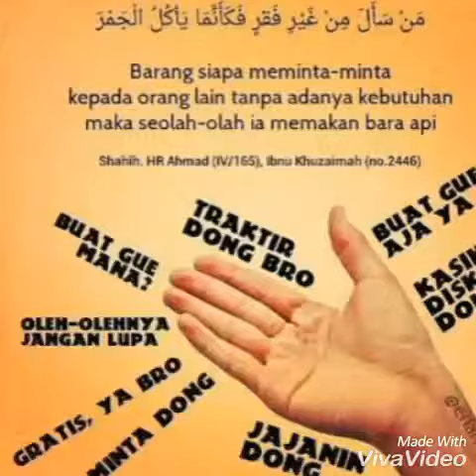CASH - Lildome feat Bungsu anakalima X Mc.dickey X Da Bohlam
Cash album riba